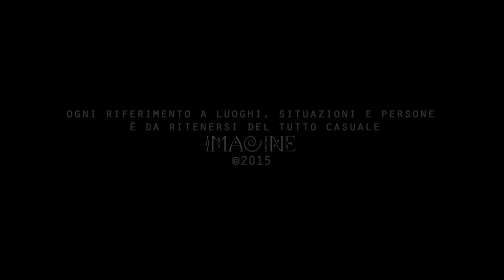EPIFANIA - Cortometraggio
Tanto tempo fa, una tragedia vicino al bosco.
E’ notte tarda. Dopo tanti anni un progetto ambizioso sta per vedere la luce grazie ad un disegno formatosi casualmente. Roberto vuole parlare con il passato e questa notte ci riuscirà.

MARCELLO QUARTIERI
Musiche composte ed eseguite da
MASSIMO OBICI
Cast
ROBERTO SAVEGNAGO
ANGELICA PATTI
VALERIA MARTINETTI
Supervisione ai dialoghi
VALENTINA CORSINI
Fonico
ROBERTO SAVEGNAGO
Fotografa di scena
CINZIA TORELLI
Traduzione testi e sottotitoli
ARIANNA CIOCCA
Una produzione
IMAGINE LABORATORIO CINEMATOGRAFICO INDIPENDENTE